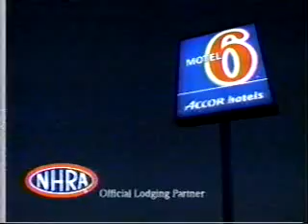9/30/2006 ESPN2 Commercials Part 3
Commercials aired during a broadcast of NHRA 2Day.
-ESPN Visa Card
-Lucas Oil
-Motel 6
-Prestone